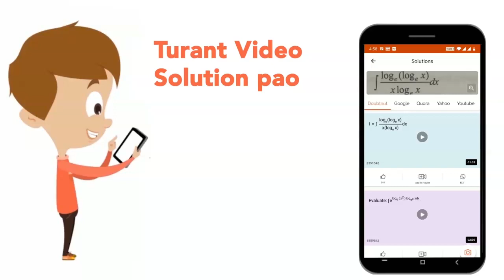Possible oxidation states for titanium can be